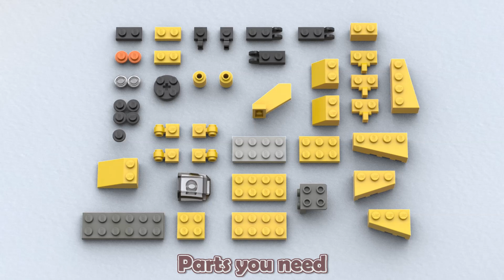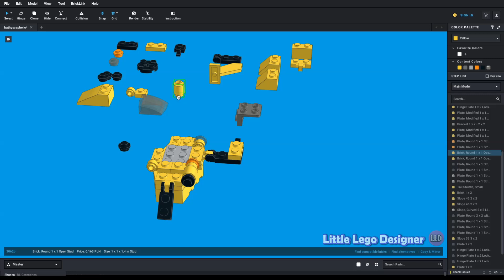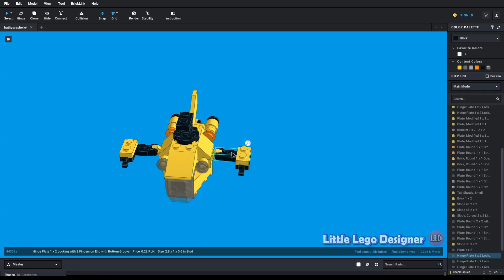LEGO Mini Bathyscaphe Easy Tutorial